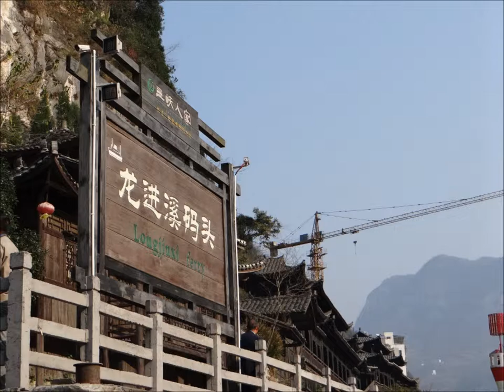The Tribe of the Bamboo Forest of the Three Gorges @ Xiling Gorge !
From our cruise on the Yangtze River.. @ the Three Gorges @Xiling , Yichang , China. we went ashore to visit the People of the Bamboo Forest ! a video by KennieGVideosWorks !